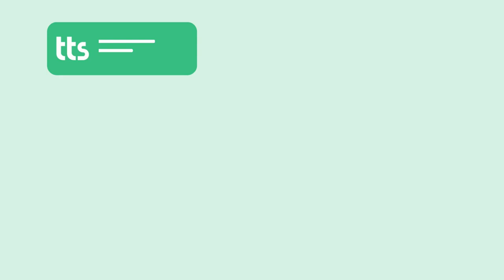Support for SAP SuccessFactors - what is HRAM?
SAP SuccessFactors successfully implemented - what next? Whether it's the next release, changing requirements or new operational structures, business continuity is not a given. To avoid falling behind, you need to think ahead.